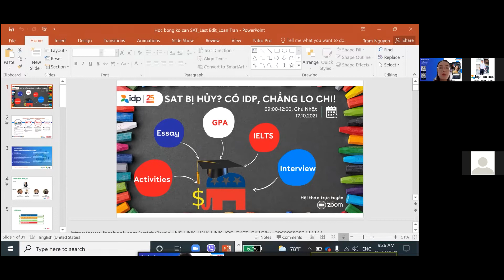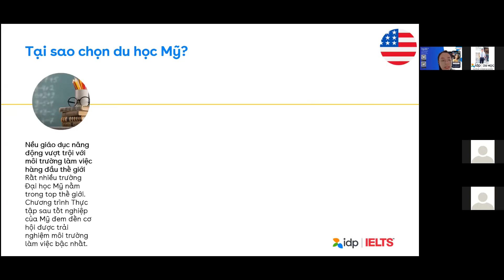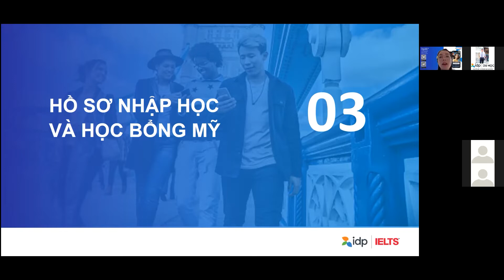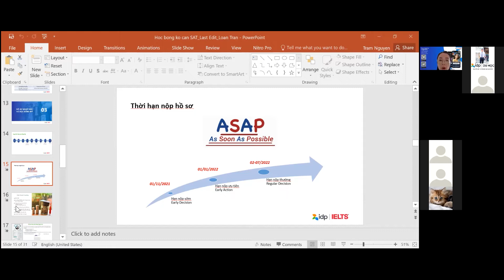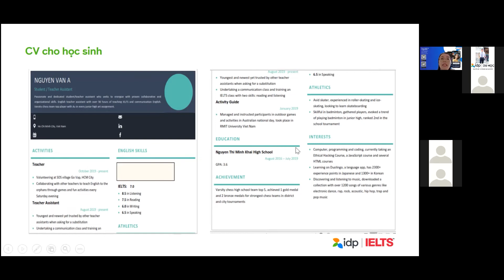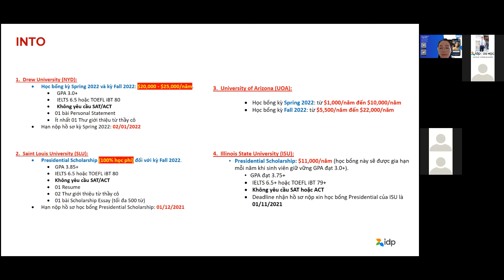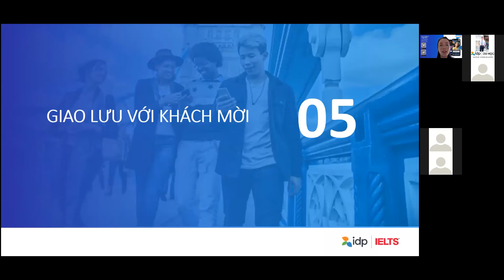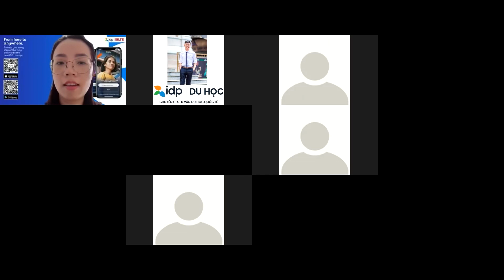SAT BỊ HỦY? CÓ IDP, KHÔNG LO CHI! IDP Education Vietnam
ĐIỂM SAT CÓ THẬT SỰ BẮT BUỘC ĐỂ SĂN HỌC BỔNG CAO TẠI MỸ?

Từ nhiều năm nay, SAT (kì thi chuẩn hóa Toán và tiếng Anh dành cho bậc đại học ở Mỹ) đã được biết tới như một thước đo cạnh tranh học bổng mà học sinh toàn thế giới lẫn học sinh Mỹ phải tốn công sức dùi mài kinh sử. Thế nhưng, các học sinh Việt Nam vừa nhận được thông báo lịch thi bị hủy vì dịch, ắt hẳn vô cùng lo lắng sẽ không nhận được mức học bổng ao ước. Nhận thấy điều đó, IDP kính mời Quý phụ huynh và các bạn học sinh theo dõi buổi hội thảo “SAT BỊ HỦY? CÓ IDP, KHÔNG LO CHI!” để được giải đáp những câu hỏi sau:
• Giới thiệu chung về du học Mỹ
• Quy trình nộp đơn nhập học và học bổng Mỹ gồm nhiều yếu tố khác có thể thay thế SAT
• Giao lưu với những trường top ranking không yêu cầu SAT vẫn cấp học bổng lên tới 100%

🌟 ĐĂNG KÝ NGAY CÁC KÊNH CỦA IDP ĐỂ CẬP NHẬT THÔNG TIN HỌC BỔNG VÀ THI IELTS​

🏢 CÁC VĂN PHÒNG IDP VIỆT NAM ​

📍 TP.HCM: 36 Mạc Đĩnh Chi, Q.1; 77 Trần Nhân Tôn, Q. 5; 2 Nguyễn Thị Thập, Q.7​
📍 Hà Nội: 30 Triệu Việt Vương, Q. Hai Bà Trưng; 15-17 Ngọc Khánh, Q. Ba Đình​
📍 Đà Nẵng: 10 Ngô Gia Tự, Q. Hải Châu​
📍 Cần Thơ: Tầng 6 Tòa nhà Hòa Bình, 14-16B Hòa Bình, Q. Ninh Kiều​